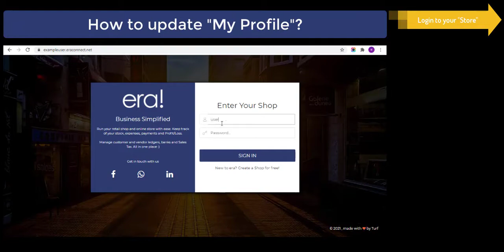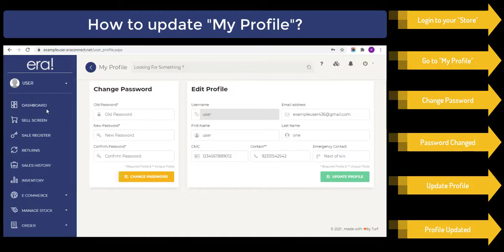ERA - How To Update Password And User Profile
This video shows how a user can reset their password after sign-up. At the time of signup users often set commonly used passwords like '123456' etc. To ensure data security, we recommend using complex passwords that are hard to guess.

You can also change your contact and personal information by following this video.

If you have not created a shop yet.. DO IT NOW!